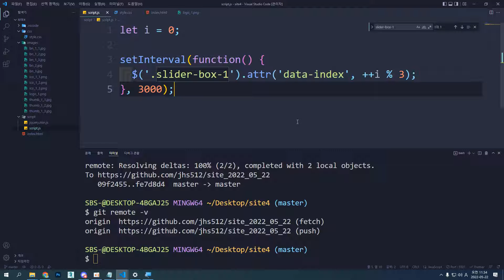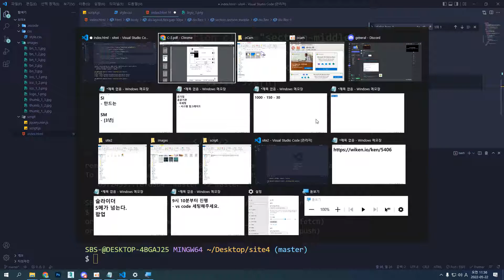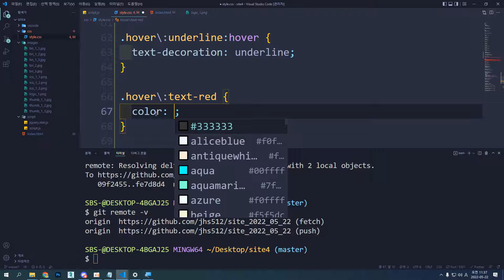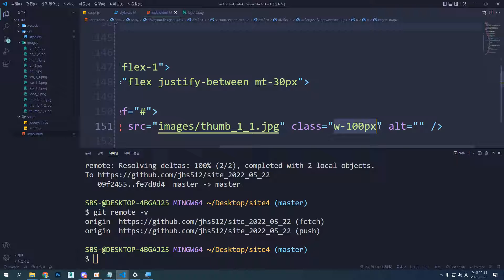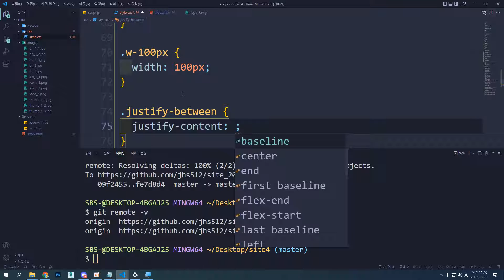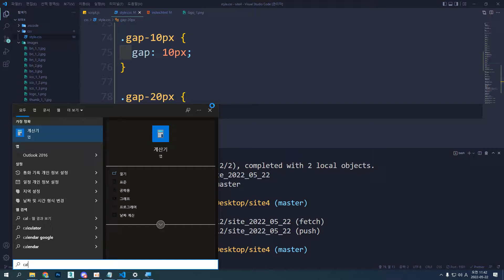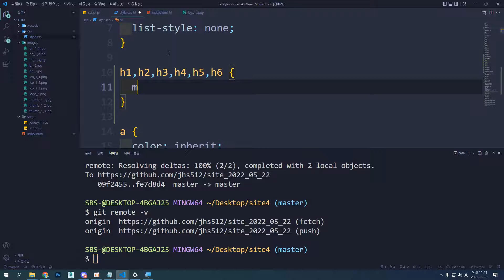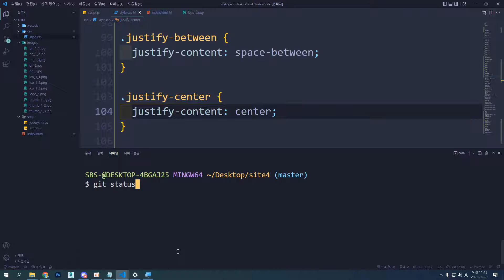22 05 22, ken 5406, 4월 웹디자인기능사 수업, 43강, C3 구현, 4단계, 중단바